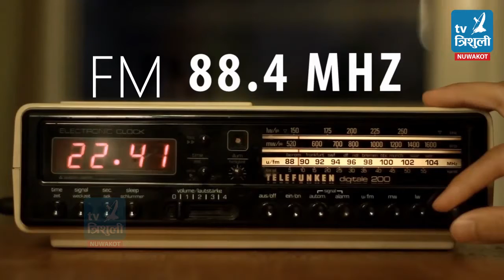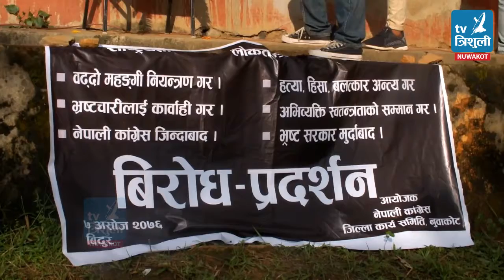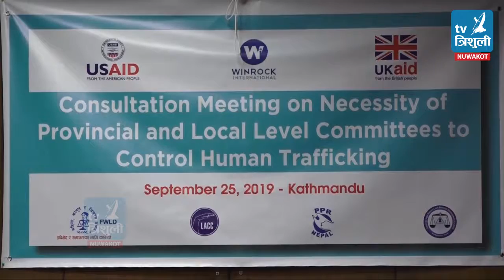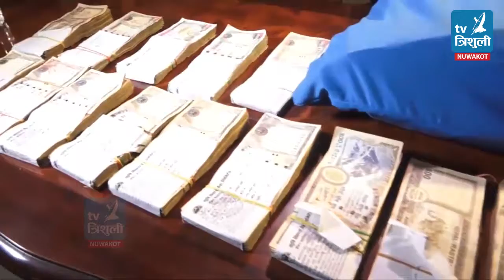Trishuli Samachar 2076/06/08 (त्रिशुली समाचार २०७६ असोज ८ गते)